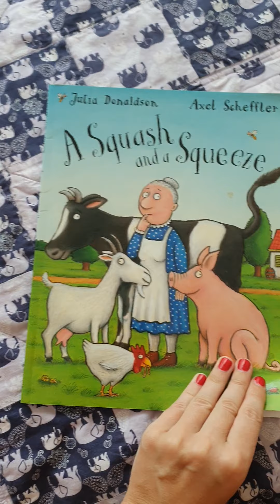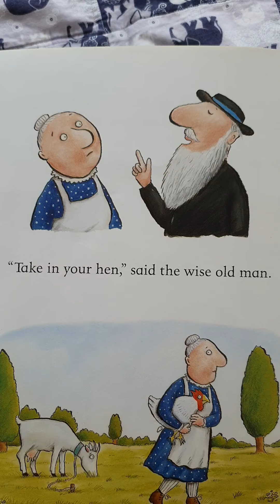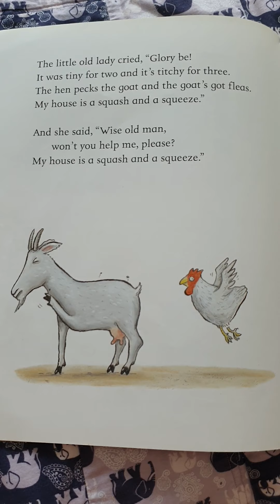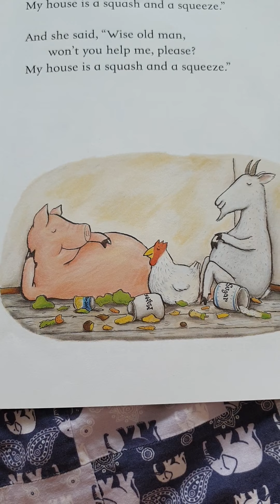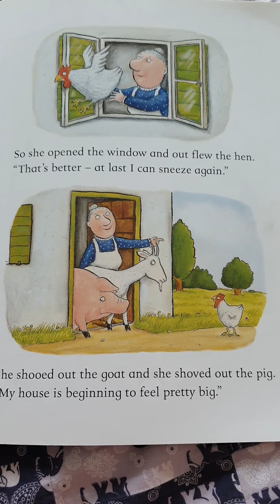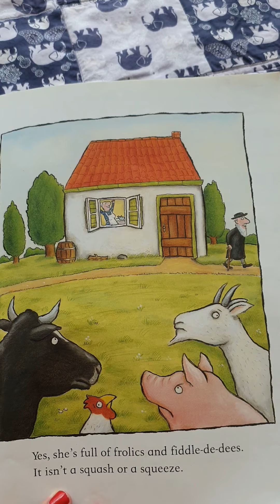A Squash and a Squeeze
Which is your favourite Farm animal?